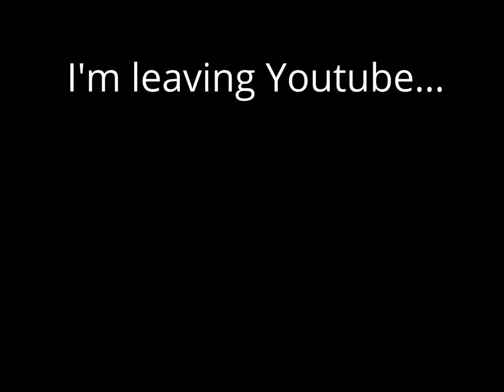I'm leaving Youtube.....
Do you guys think this should happen. ;)